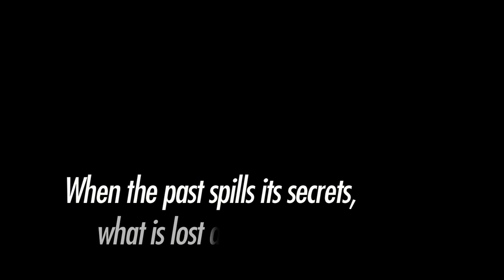THE GREAT GOD PAN at Playwrights Horizons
NOTE: contains profanity.  The World Premiere of a play by Amy Herzog.  Featuring Becky Ann Baker, Peter Friedman, Sarah Goldberg, Keith Nobbs, Jeremy Strong, Joyce Van Patten, Erin Wilhelmi.  Directed by Carolyn Cantor.  Now through January 13, 2013 at Playwrights Horizons' Mainstage Theater, NYC.